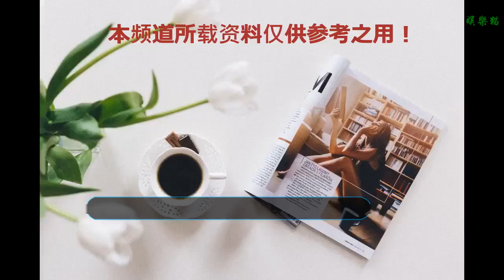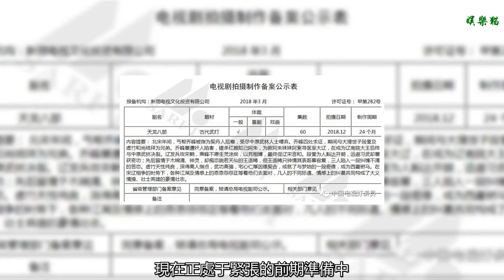新《天龍八部》演員表出來了，比蕭峰還高的段譽了解下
從今年年初以來，經典老劇翻拍的新聞就不絕于耳，《神雕俠侶》即將翻拍的消息還未散去，《天龍八部》要被翻拍的消息又緊接著傳來。
    作為金老文學價值最高的著作之一，《天龍八部》一直在書迷和劇迷心中占有重要的位置，甚至還入選過2005年人教版的高中語文必修課本里，可謂雅俗共賞。
    自原著問世至今逾半個世紀，《天龍》前后被拍過不下六個版本的影視劇作品，大家最耳熟能詳的，莫過于97年黃日華版和03年胡軍版（均以蕭峰為第一主角）。
    新版《天龍八部》的出品方是新麗傳媒，對，沒錯，就是《如懿傳》和《我的前半生》的出品公司。
    從網上已經流出的備案表中可以看出，新《天龍》今年三月份的時候就已經備案成功，現在正處于緊張的前期準備中。
    新《天龍》共60集，今年九月份開始拍攝，拍攝周期為半年，導演由于榮光老師擔任（不知道于老師會不會在劇中客串一個角色~）。
    拍攝地點除了大家熟悉的橫店影視城外，劇組還專門前往段譽的家鄉—云南進行取景拍攝，特別是麗江、大理這兩個風景如畫的城市，我們先來看看大理天龍影視城的花絮照。
    值得一提的是，于榮光老師與麗江頗有淵源，2012年由他打造的電視劇《木府風云》受到眾多觀眾的喜愛。且還有一部由他執導的電視劇《斗破蒼穹》即將播放，取景地也在麗江。
    最讓觀眾關心的自然是演員人選，從已經曝光出來的演員表上來看，“天龍三兄弟”蕭峰、虛竹、段譽分別由楊祐寧、葉筱瑋和熊梓淇擔綱。
    蕭峰是全劇中最完美的英雄人物，他智勇雙全、豪邁颯爽，雖然人生經歷坎坷悲壯，卻憑借著氣吞山河的胸襟、和對阿朱的一往情深感動著一批又一批的觀眾。
    楊祐寧在熒幕上多以荷爾蒙爆棚的硬漢形象示人，他身高180，線條硬朗，氣質也粗獷豪氣，這次飾演蕭峰，外形上可說十分貼切。
    在三兄弟中，虛竹是乍一眼看上去最不起眼的那個，他既不像蕭峰那樣高大威猛，也不像段譽那樣斯文俊秀。然而，他的奇遇是三兄弟里最離奇夢幻的。
    出生于1997年的葉筱瑋將會是小和尚虛竹的扮演者，看過《建軍大業》的小伙伴們對他一定不會陌生，這位曾經扮演過陳毅元帥的小伙子濃眉大眼，跟虛竹的五官描述比較接近（就是略帥了點^_^），這也是他出演的第一部古裝戲。
    段譽一直是三兄弟里的顏值擔當，他雖然貴為大理段家的王子，卻沒有一點“官二代”的架子，為了心目中的“神仙姐姐”不惜四處奔波，最后成功抱得美人歸，是一個極度喜劇的人物。
    扮演者熊梓淇擁有俊俏的外表和迷人的笑容，正合段譽的外形描寫。而畢業于上海音樂學院音樂劇系的他，還擁有一副好歌喉，嗓音非常迷人。
    值得一提的是，這位型男的身高達到188，堪稱名副其實的衣架身材（曾得過封面模特冠軍），跟180的蕭峰站在一起還高半頭……似乎略有些違和感。
    憑借《延禧攻略》霸屏的聶遠和佘詩曼也有出場，他倆在《延禧攻略》中扮演夫妻，而在新《天龍八部》中演一對情人：分別是段譽的養父段正淳和“星眸竹腰”阮星竹（阿朱和阿紫的媽媽）。
    段王爺的后宮群也是群芳競艷：鎮南王妃刀白鳳由知性美人曾黎飾演，秦紅棉則由《如懿傳》中的“金玉妍”辛芷蕾擔綱，甘寶寶、王夫人分別由童瑤和王妍蘇扮演。
    “神仙姐姐”王語嫣一角被98年小花周潔瓊拿下，周潔瓊之前一直是歌手，并未出演過影視作品，在小熒幕上剛出道的她就能扮演王語嫣，這個氣質靈動的妹子資源簡直好的令人羨慕~
    此外，焦恩俊將會扮演段正淳的兄長段正明（這一版的大理段家顏值好高^_^）。
    而靈鷲宮之主天山童姥則由甜美可人的毛曉彤來詮釋，這樣的配角陣容，你期待么？